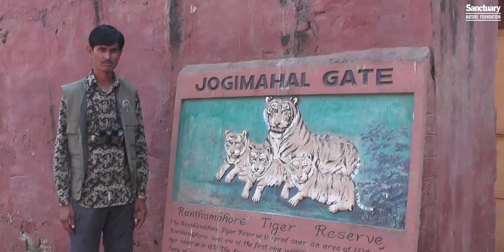Sanctuary Wildlife Service Award 2018 - Govardhan Meena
Govardhan Meena
Tiger defender, conflict manager and quiet changemaker

He helps save conflict tigers. Keeps his fellow tribal-community members in check when dangerous animals enter their villages and spends most of his waking hours wandering the outskirts of the Ranthambhore Tiger Reserve.

Born in January 1980, Govardhan Meena grew up to be a tall, gangly boy tending livestock and keeping herbivores out of his family’s marginal farm in Raval village. A chance encounter with Valmik Thapar and Fateh Singh Rathore changed the course of his life. From a passive observer he has become one of India’s quietest under-the-radar tiger defenders. He credits Pandit Hanuman Sharma as his guru, who infused him with the joys of nature and the value of working with children. Today, he is the Pied Piper of Ranthambhore… hero-worshipped by over 15,000 children from 45 forest villages.

A vital link between locals and the park authorities, he serves as a two-way conduit, defusing tensions, communicating information and thus narrowing what used to be a grim people-park divide.

Govardhan Meena and a growing band of village-wildlife-guardians now rescue tigers if and when they fall into wells. At one time they might have been stoned to death. Ditto for sloth bears, leopards, pythons, peafowl and more.

A gentle, wildlife conservationist, he almost whispers his conservation solutions: “Our people revere nature. If they are assured crop compensation, dignified jobs and real respect they will be the best protection force for tigers. Yes, there are some who want to move away from the forest… and we should help them move out so both people and wildlife will be happy and safe.”

He wants his wife Nisha and his two young sons Hemant and Vishal to live right next to the tigers we all want protected. “I could never wish a better life for them,” he says with an inner glow.